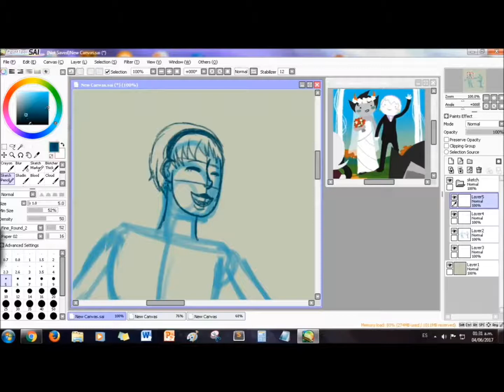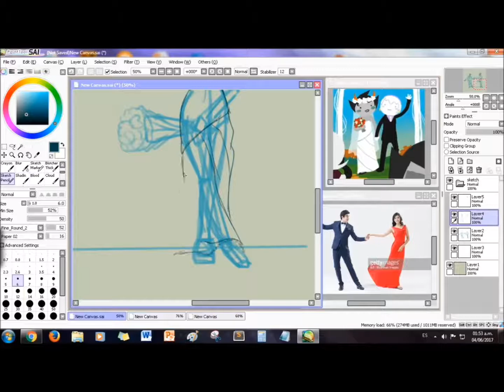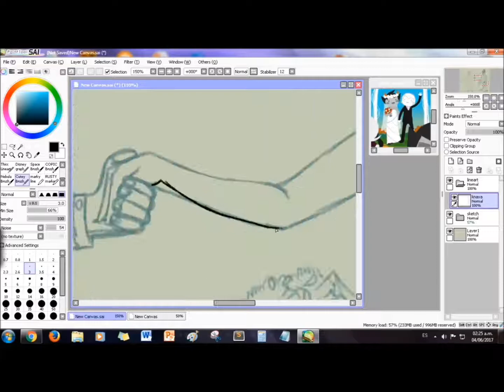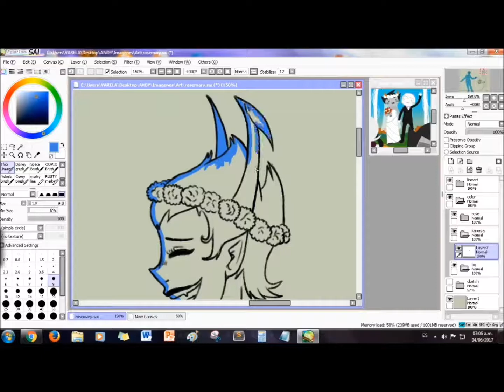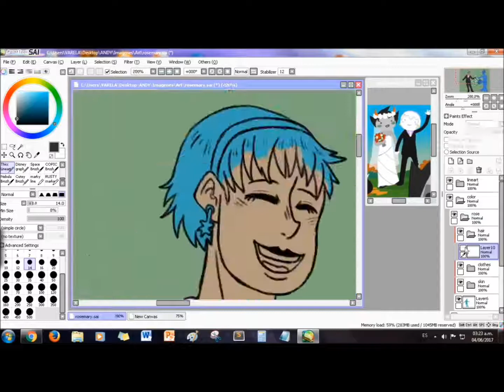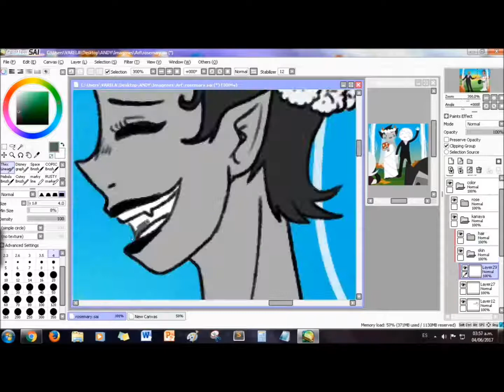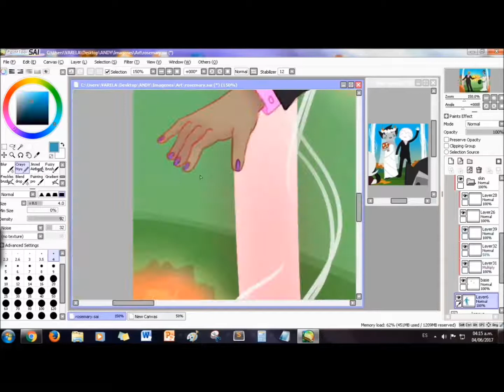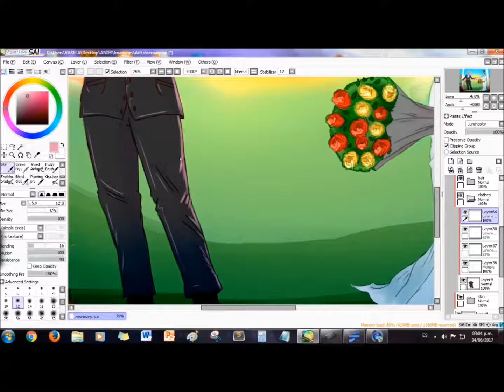Space Wives!!! | Homestuck fanart Speedpaint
Homestuck ha sido una gran parte de mi vida y gracias a este webcómic conocí a una de mis mejores amigas

¡Pero ya no había dibujado nada de homestuck desde la secundaria! Así que decidí rectificar eso y pues me dieron ganas de dibujar un rosemary rápido (o sea de casi 4 horas, rip me ;w; )

Homestuck has been a huge part of my life and thanks to this webcomic I met one of my best friends

But i hadn't drawn anything related to homestuck since middle school! So i decided to fix that and i wanted to draw a quick rosemary (in which i spent almost 4 hours, rip me ;w; )